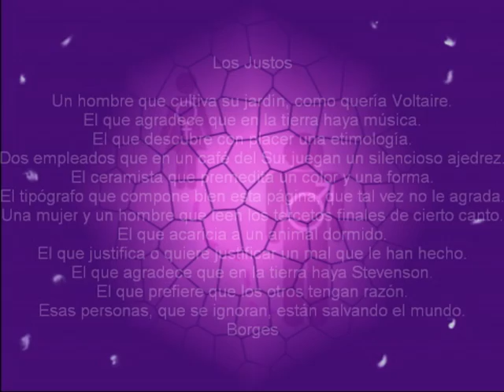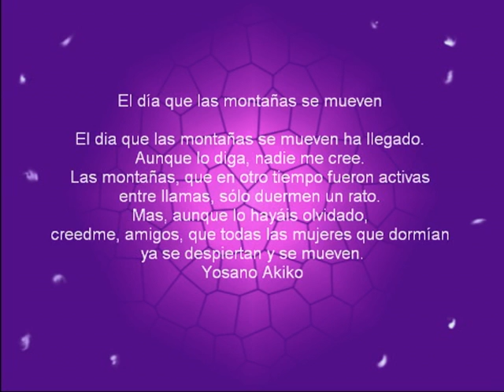GALAXIA (Paula Gonzalez, Viladecans)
Otro mundo es posible !!